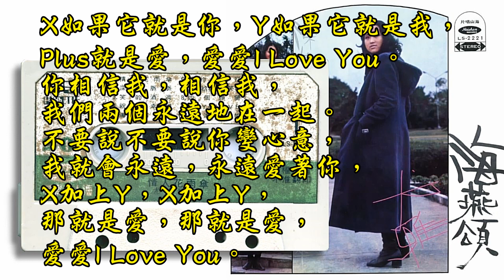尤雅 X+Y=LOVE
X+Y=LOVE - 尤雅
X如果它就是你，Y如果它就是我，
Plus就是愛，愛愛I Love You。
你也愛我，我愛你，
我們兩個永遠地在一起，
不願意我不願意離開你，
我希望和你，和你在一起。
X加上Y，X加上Y，
那就是愛，那就是愛，
愛愛I Love You。

你相信我，相信我，
不要說不要說你變心意，
我就會永遠，永遠愛著你，

夢境中有我和你，
我們兩個緊緊地相偎依，
我和你心心相印在一起，
美麗的愛情，永遠是甜蜜，
X 加上Y，X加上Y，